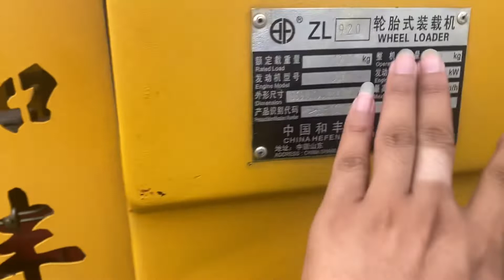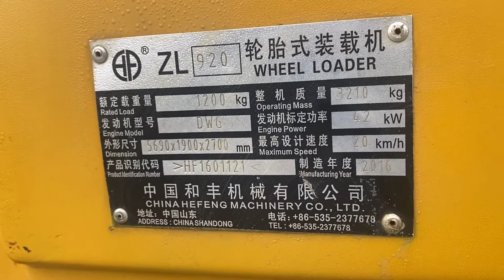99tr có ngay xúc lật 0,7 khối 2016 để dùng 0968110299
Mọi người đăng ký 2 kênh phía dưới để nhận thông báo xe mới nhất hàng ngày
Địa chỉ : Suối Cát, Xuân Lộc Đồng Nai
Chúng tôi tự hào là 1 trong những đơn vị hàng đầu chuyên về mua bán, trao đổi các loại máy công trình, các loại xe ô tô từ 4-30 chỗ, xúc lật, xe nâng, máy quốc đào cũ đã qua sử dụng với 15 năm kinh nghiệm !
Đã cung cấp rất nhiều sản phẩm đi khắp 64 tỉnh thành trong cả nước
Với đội ngũ công nhân viên giàu kinh nghiệm !
UY TÍN- THƯƠNG HIỆU- CHẤT LƯỢNG !